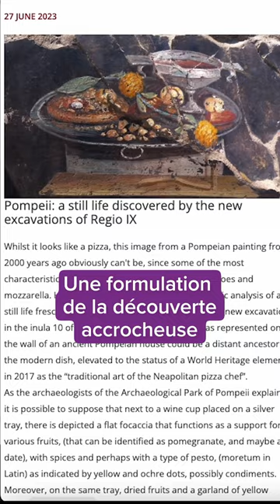Eh non, on ne mangeait pas de pizza à Pompéi il y a 2000 ans.